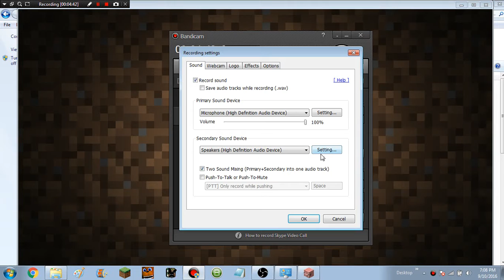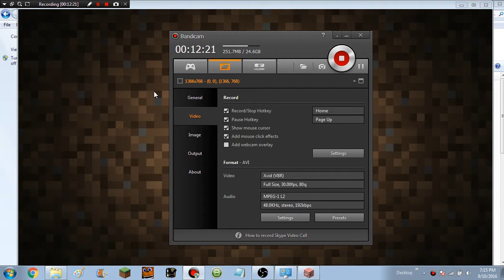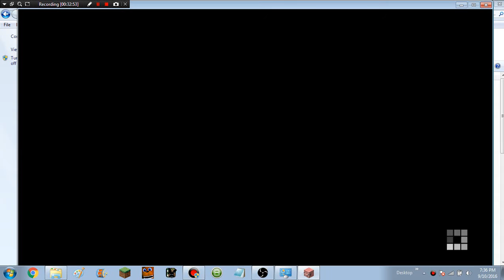Minecraft Story Mode Ep. 7 | Playthrough | Ft. Temmie, Coco Velvet, and Zooey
Hello everyone, this is Coco Velvet, Temmie and Zooey playing Minecraft Story Mode episode 7! Sorry for any lag in the video, and for if you can't hear us! For this video, we took over Gamer's channel. We might have also gotten a few visitors, Toriel (she didn't talk), Sugar, Gamer, Sparkle, Papyrus, and Sans!
Coco Velvet: Sorry that we didn't complete the episode. We didn't have time and we wanted to play a different game. And see you later!
Everyone else: BYYYYEE!!